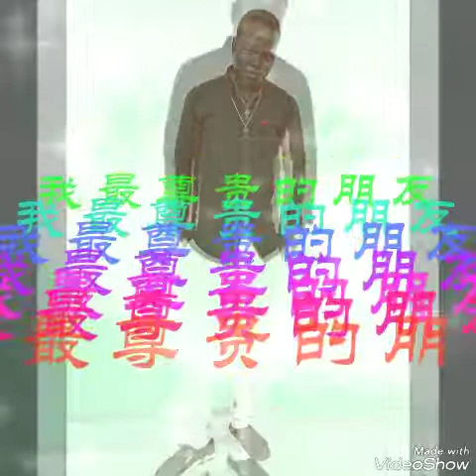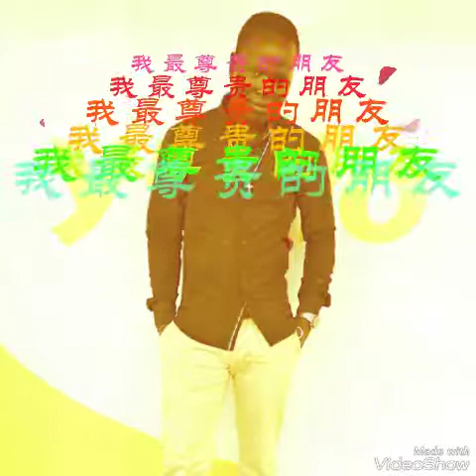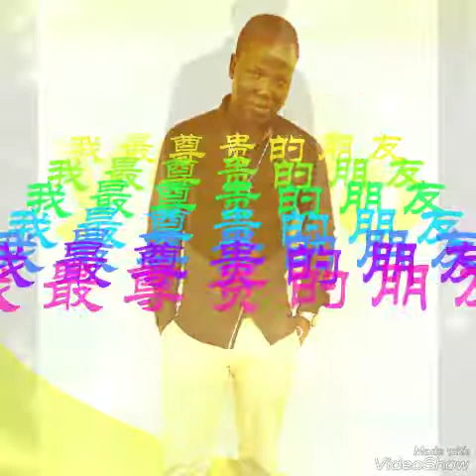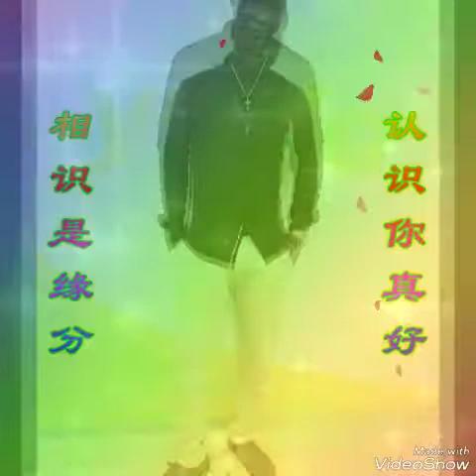South Sudan Music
Two friends of life by
Wol is my name Wol Deng
An Wol Akol